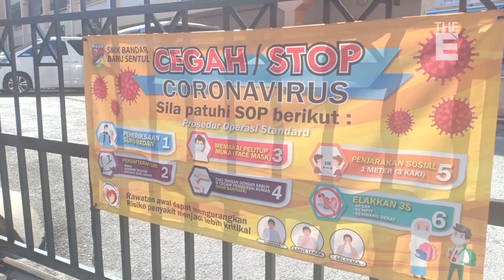"Boleh bantu, kita bantu" - GTPM agih 12,500 keping 'facemask' untuk warga SMK Bandar Baru Sentul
Pertubuhan Gerakan Transformasi Pengguna Malaysia (GTPM), Azman Kang Abdullah hari ini menghulurkan sumbangan sebanyak 12,500 keping 'facemask' untuk diberikan kepada warga guru dan pelajar di SMK Bandar Baru Sentul.

Pengerusinya, Azman Kang Abdullah berkata sumbangan tersebut bertujuan meningkatkan kesedaran kawalan kendiri sebagai usaha mencegah penularan wabak Covid-19 dalam komuniti setempat.

Sumbangan itu disampaikan Penyelaras GTPM, Min Mei Fong dan diterima Naib Yang Dipertua PIBG, Khairuliza Zainal Abidin.